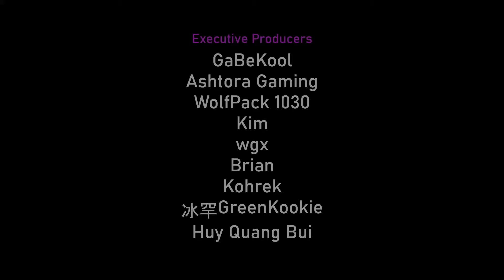Unlocking Mermonkey in Co-Op CHIMPS! (ft. fiji)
I had 0 XP for Mermonkey and decided to unlock all upgrades while playing co-op CHIMPS. It was fun. 😜

~unescaped

Songs:
64 Red Bloons Salsa
10 Impoppable
40 Don't Stop Pop
28 Brutal Behemoth Brothers